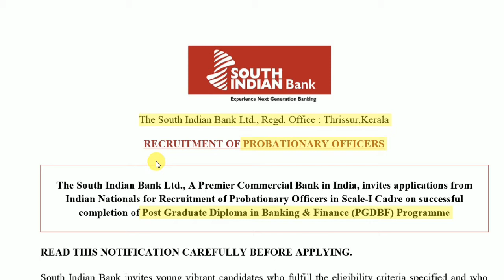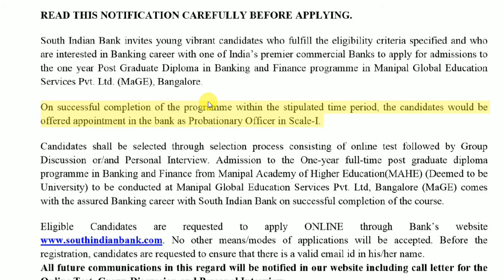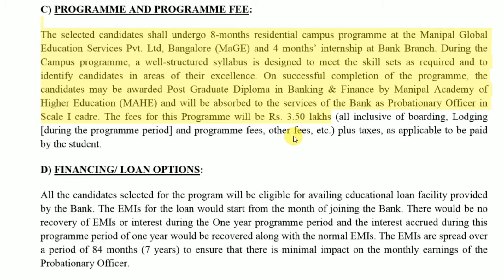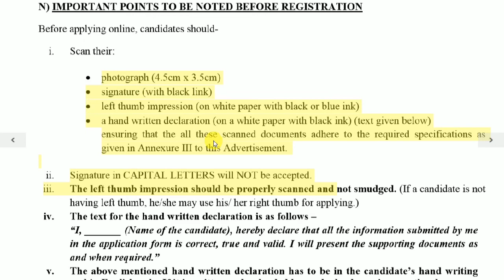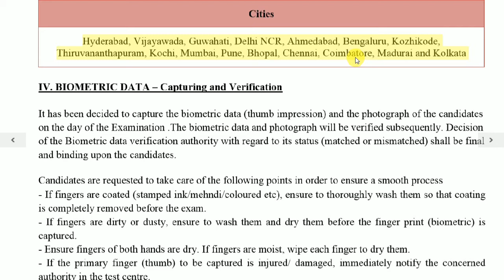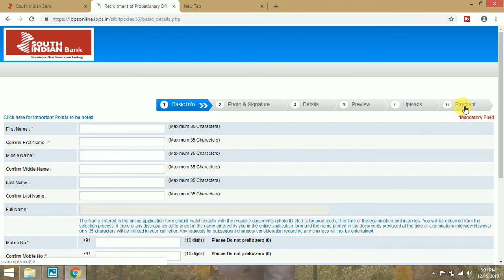South Indian Bank Recruitment 2018-19 II Jobs in South Indian Bank II PGDBF Progamme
The South Indian Bank Ltd., A Premier Commercial Bank in India, invites applications from
Indian Nationals for Recruitment of Probationary Officers in Scale-I Cadre on successful
completion of Post Graduate Diploma in Banking & Finance (PGDBF) Programe
South Indian Bank invites young vibrant candidates who fulfill the eligibility criteria specified and who
are interested in Banking career with one of India’s premier commercial Banks to apply for admissions to
the one year Post Graduate Diploma in Banking and Finance programme in Manipal Global Education
Services Pvt. Ltd. Banglore

In this video you can learn how to apply online for job in south indian bank and you will also get the complete information about this job opportunity.